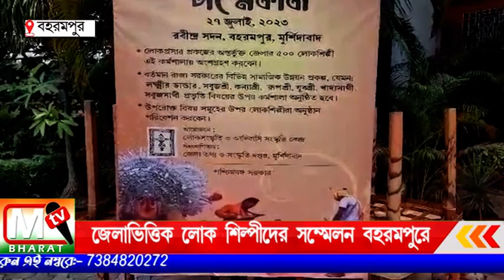Lokshilpi: জেলাভিত্তিক লোক শিল্পীদের সম্মেলনের আয়োজন বহরমপুরে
প্রায় ৩৫০ লোক শিল্পী এখানে অংশগ্রহণ করেছেন। পশ্চিমবঙ্গ সরকারের বিভিন্ন প্রকল্পের উপরেই কর্মশালার আয়োজন করা হয়।